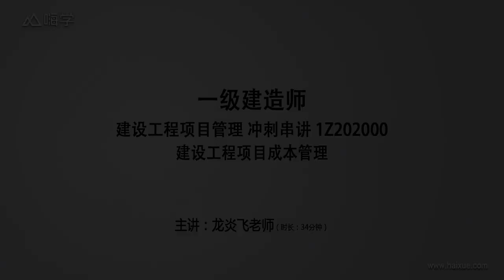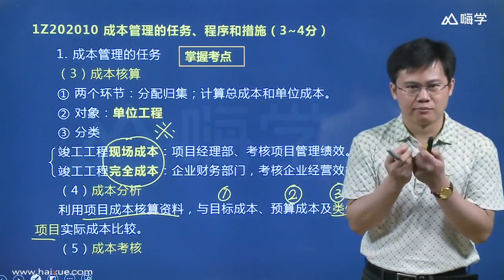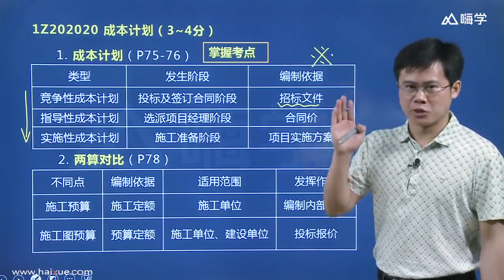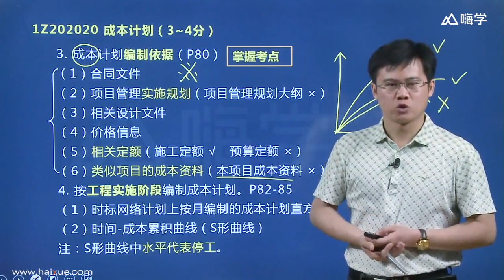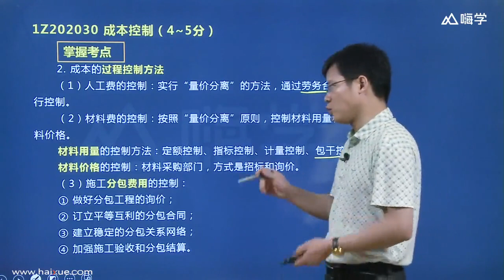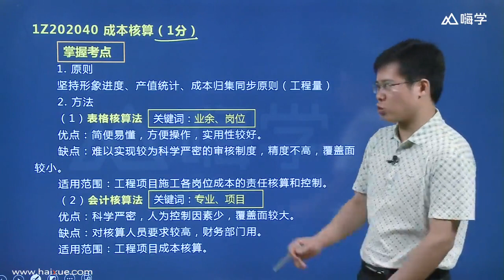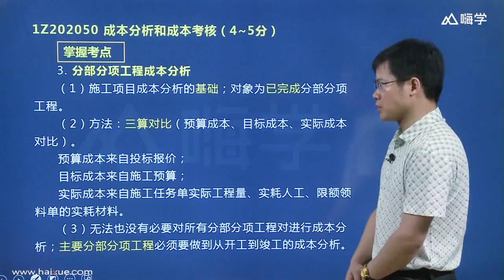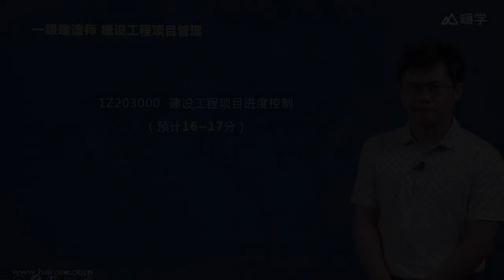1Z202000建设工程项目成本管理